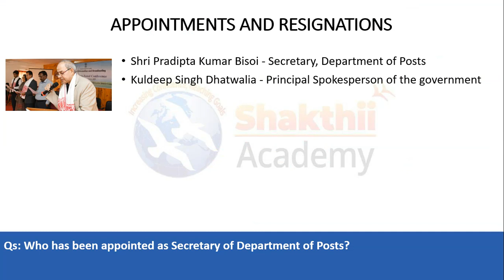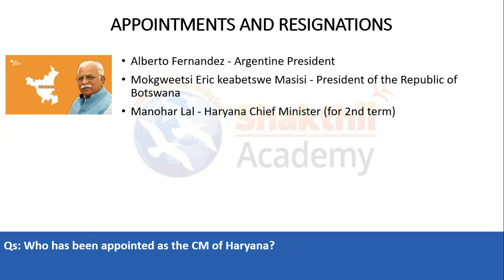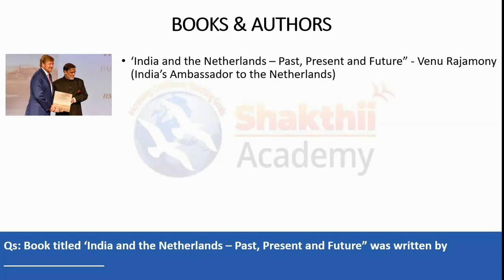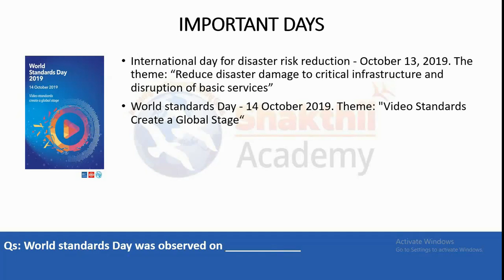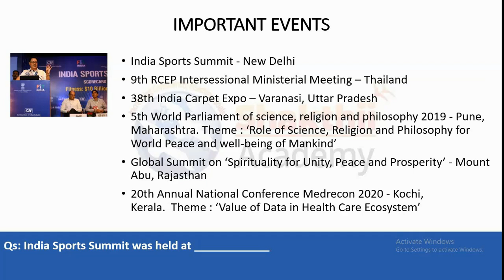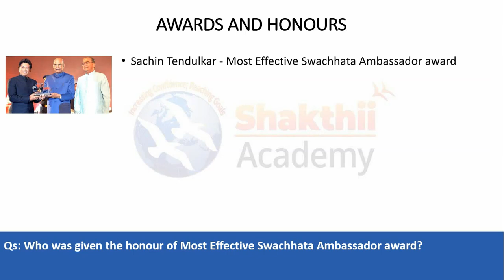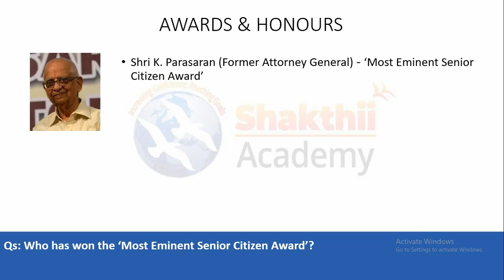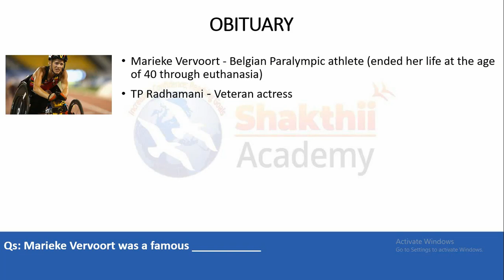OCTOBER 2019 | MONTHLY CURRENT AFFAIRS | Miscellaneous News | SHAKTHII ACADEMY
Link for Daily Current Affairs Quiz

Watch Shakthii Academy's October month current affairs (Miscellaneous News).Useful for BANK, SBI,PO,Clerk,FCI,SSC,CHSL,MTS,RRB JE,NTPC from the well experienced and success oriented faculty members, Chennai.